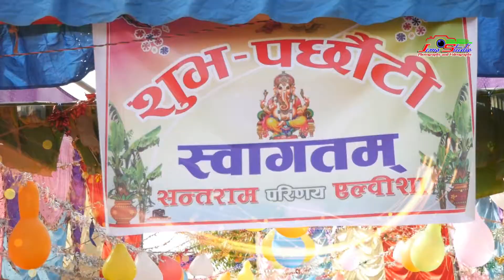New Nepali Wedding video||2077/2021||Tere sang Yara||Santram weds Albisha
यो भिडियो तपाईलाई मन परेको छ भने लाईक, सेयर र कमेन्ट गर्नुहोस् । यदि तपाईसंग पनि केहि अनौठो कला र प्रतिभा छ वा तपाईको नजिक कोहि त्यस्तो प्रतिभावान व्यक्ति हुनुहुन्छ भने हामीलाई सम्पर्क गर्नुहोस् मोबाईल नम्बर - 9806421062, 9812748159 वा Movies & photo studio फेसबुकमा क्लिक गरी म्यासेज छोड्नुहोला ।